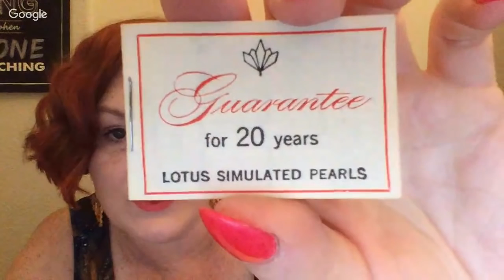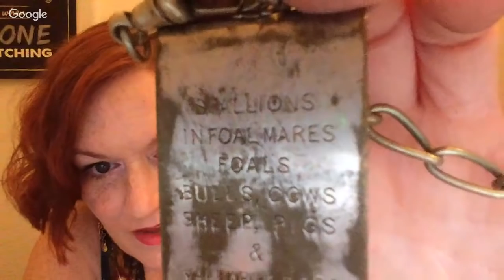Jewelry Unboxing - Ebay UK Jewelry Lot Unboxing - Mystery Jewelry Jar from England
*Mailbox*
78680